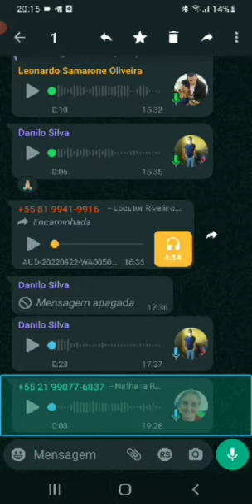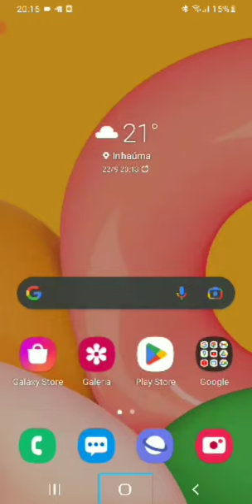Novidade no whatsapp para administradores de grupos.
fala meu povo no vídeo de hoje estou trazendo as novidades no whatsapp oficial da google play store em meu caso específico na versão beta sobre a questão dos administradores de grupos no whatsapp chegou estou se inscreva compartilhe o índio deixa seu like e ative o sininho de notificação.